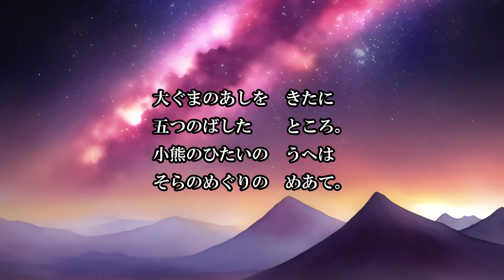星めぐりの歌 - 宮沢賢治｜詩の朗読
こちらの詩の解説をブログに載せています。
よろしければ一緒にご覧ください。

❊┄ 朗読 ┄❊
国立和歩 / Kunitachi Kazuho

❊┄ Special Thanks ┄❊
曲：もっぴーさうんど様
絵：HY16様